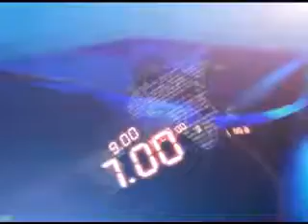10TH APR 12PM MANI NEWS